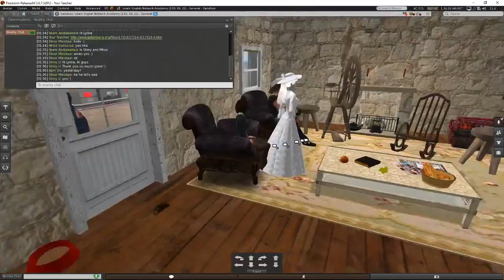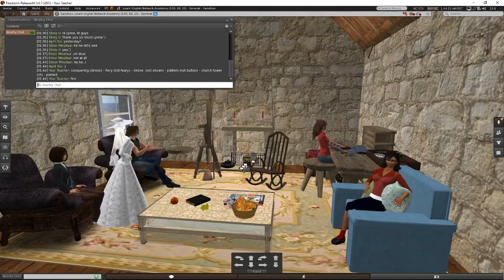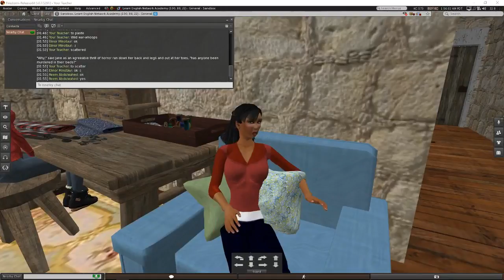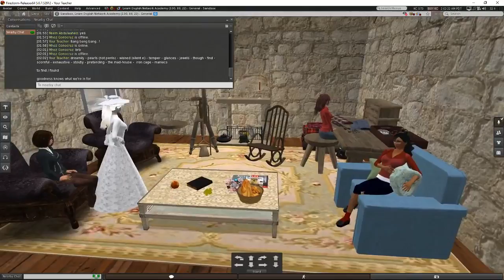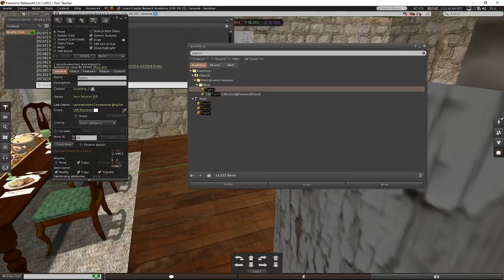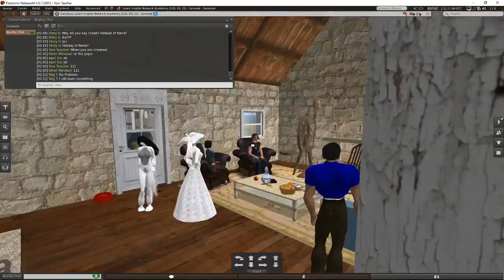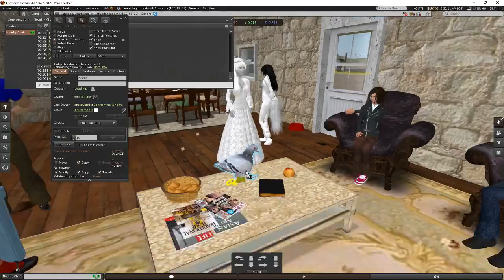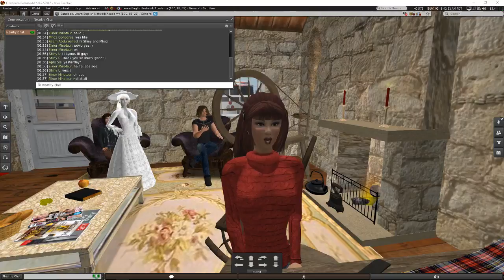Learn English English Book Club